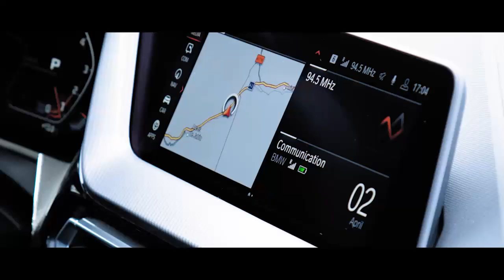AutoMoto | New BMW 1 Series 2019